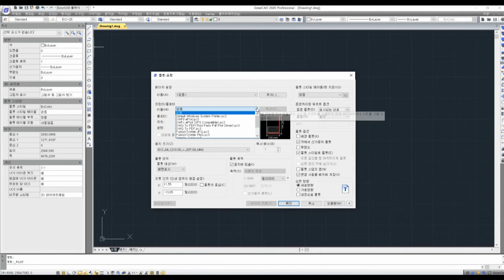[GstarCAD] 플로터 목록에 원하는 플로터만 표시하는 방법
📌문의 사항